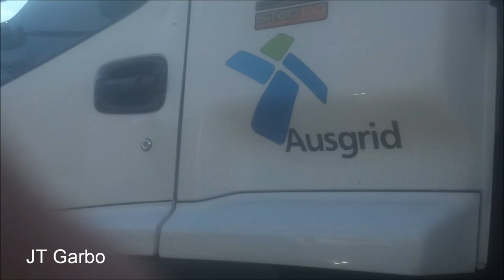Ausgrid Fixing the Streetlight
I thought I should film another truck, so I heard this cherry-picker in the street, so I went out and filmed the man in the cherry-picker replacing the streetlight. This truck belongs to Ausgrid Central Coast, where they go everywhere when some one has reported a street-light not working, or still on in daylight or smashed. These two men work for Ausgrid Central Coast.  They are pro's in action!

- JT :D